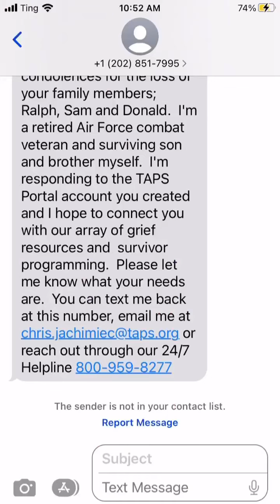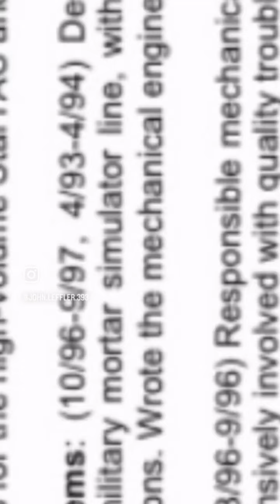Waynes 1991 denny 208 dd214 missin selective january 6 why? Why not november 6 meet hunt=er108 natha